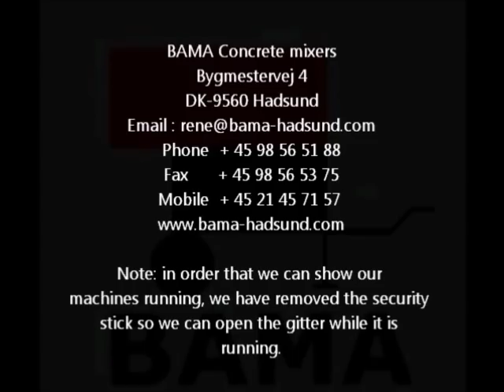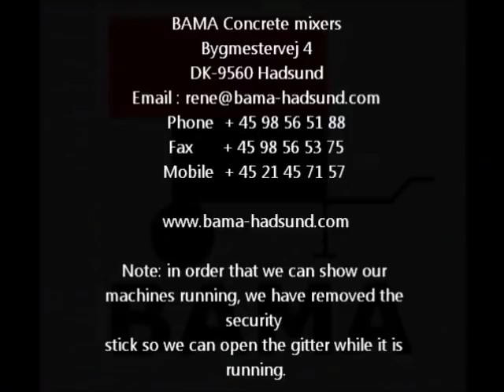BAMA 325L cement mixer/ concrete mixer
We still make and sell spare parts for machines we sold more than 20 years ago, do we need to say more?

It's a really high quality mixer still running after 10 years of diligent and daily use, which is quite unique. The long lifetime is more than 10 years if it is used every day due to the quality materials we use in manufacturing.

Motor and gear is used for our machines for over 20 years. They are well tested and we have good experience with sustainability in all possible situations which our mixers are exposed.

Master mixer has closed and protected motor.